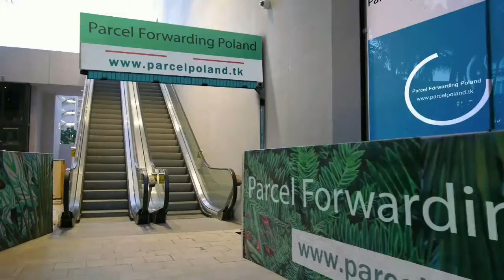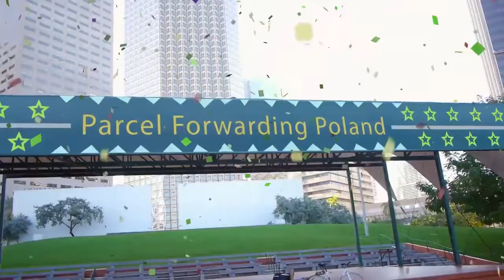Reshipping from Poland to any country